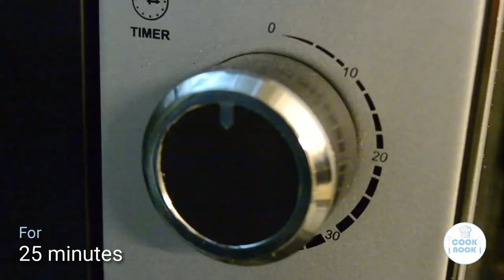Shepherd's Pie at Home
Beef and potatoes- what could go wrong? Make this for the perfect wholesome winter feast!

You will need:
• 1 kg potatoes
• ¼ cup oil
• 1 chopped onion
• ½ kg ground beef
• 1 tsp ginger garlic paste
• 1 tbsp tomato paste
• 1 tsp salt
• 1 ½ tsp black pepper powder
• ½ cup green peas
• 1 diced carrot
• ¾ tsp salt
• ¾ tsp black pepper powder
• ½ tsp garlic powder
• 2 tbsp butter